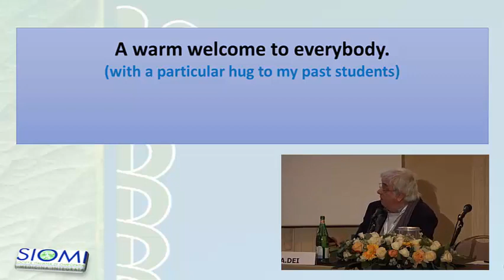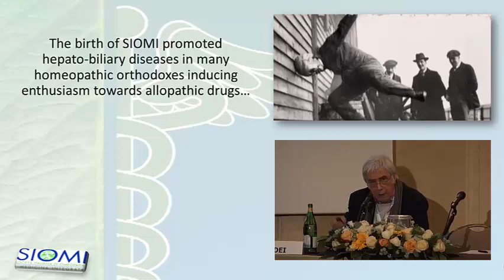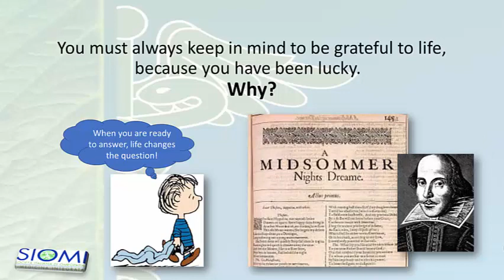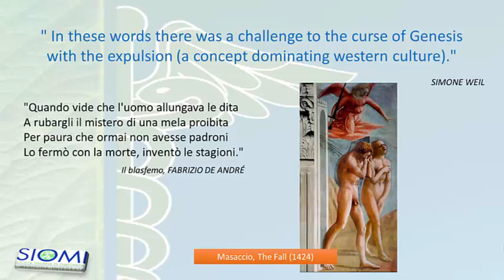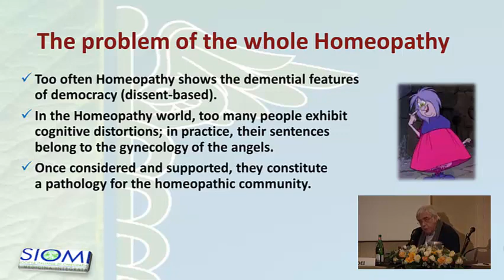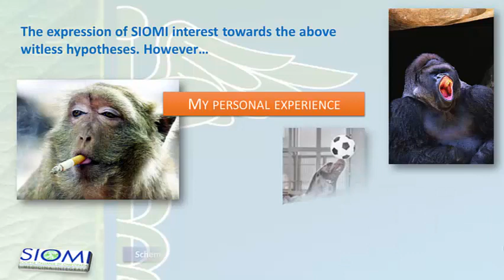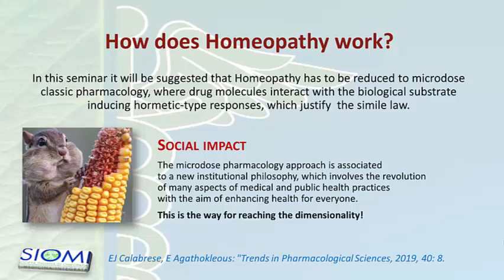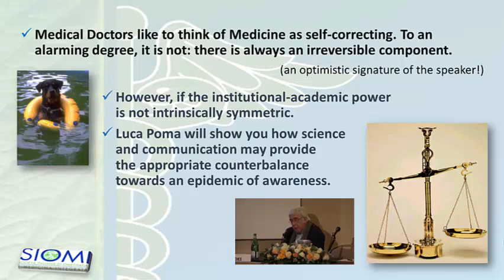Andrea Dei - Advances in Homeopathy:a new scientific and social perspective (English version)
Participation of Andrea Dei to the VIII SIOMI Conference - Florence, march 15th, 2019